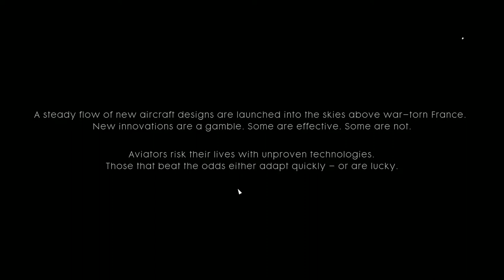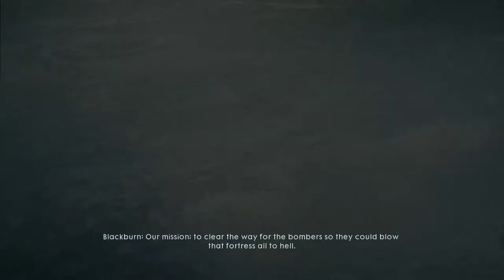Battlefield 1- Friends in high places-PC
this part is called "friends in high places".

Twitch.tv/Driggle